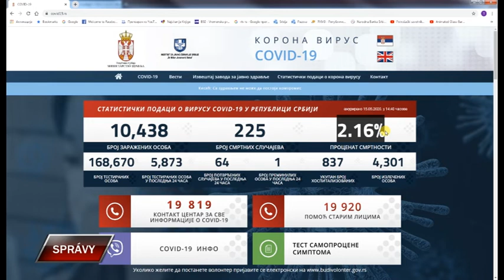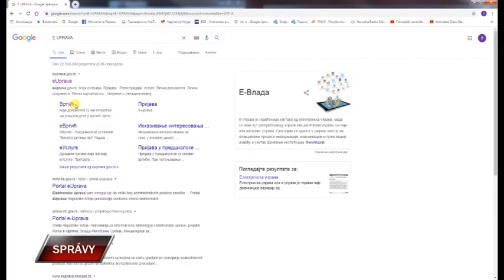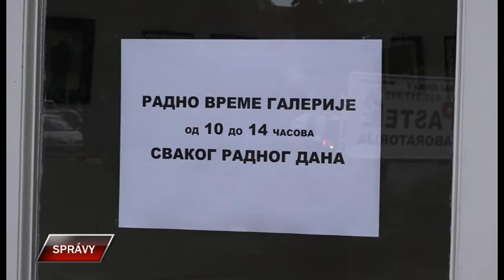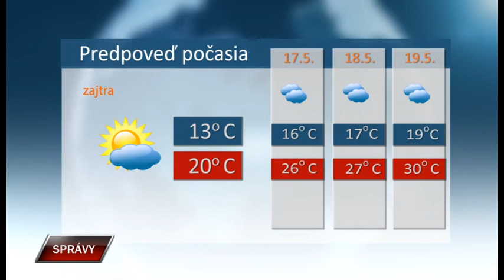Spravy 15 5 2020